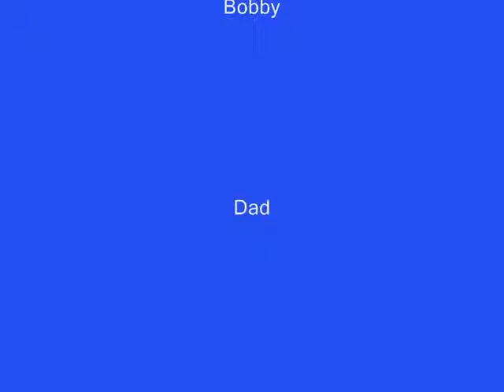Boxing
Championship match between 2 unorganized clowns in Paris on top of a building.